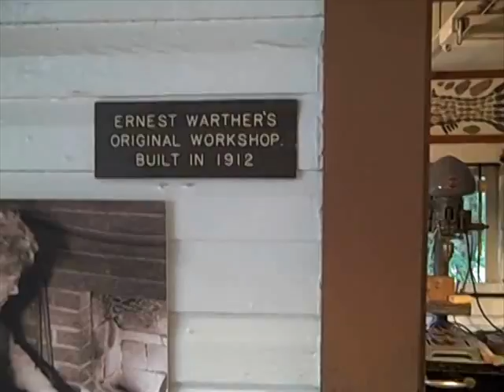Oakleaf Tour of the Amish Country.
16 minute video of the Oakleaf Region Tour to the Amish area of Ohio. 2010